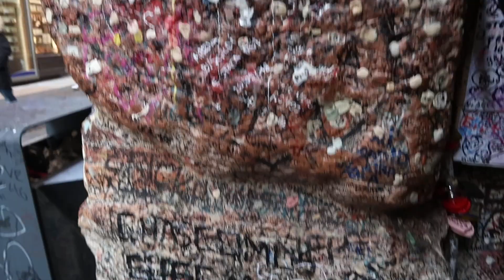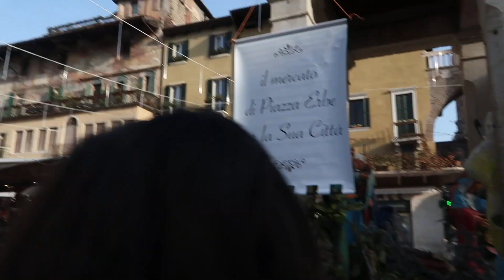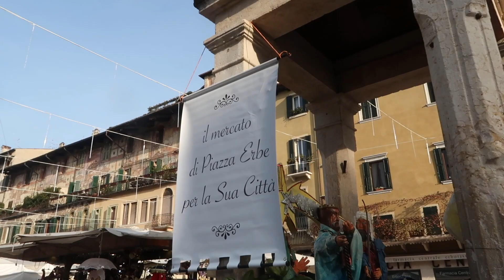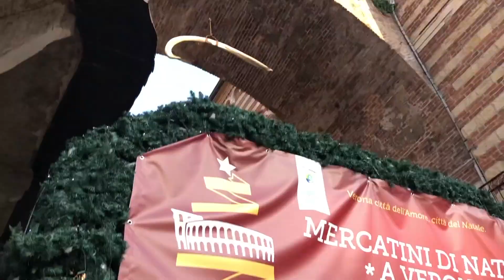Vlog Italia #8 | Verona | 两个没有感情的杀手在充满爱情的维罗纳吃饭旅行到处走走停停 | Jessi Woopee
Hello我胡汉三又回来啦！
这周请大家敬请享用我的圣诞旅行vlog们！

||Social Networks社交平台||
微博@JessiWoopee
公众号@JessiWoopee
小红书@JessiWoopee

||FAQ常见问题||
⚖️95年天秤座
🇮🇹意大利米兰
🧒🏻中性不敏感城墙皮
✂️Fashion Design Y2

||What I Wear穿着信息||

Day 1
PINKS PINK卫衣
Miu Miu鸭舌帽
KEYTACC耳环
ASOS裤子
Giuzeppe Zanotti homme鞋子

Day 2
S'MaxMara外套
CHI CHI条纹衬衫
EP雅莹短裤
Stuart Weizermann Tieland靴子
Balenciaga First包包

||Video Gearings视频器材||
📹视频相机 Canon 6D mark II
🎥视频镜头 Canon EF 16-35mm f2.8 III USM
📷Vlog相机 Canon G7X mark II
🎬剪辑软件 iMovie+photoshop
（数码真的是国内最便宜….）

||Disclaimer友情提示||
非合作视频, 本文链接为返佣链接。
产品价格不会因为返佣链接而改变，佣金仅在由我所提供的链接中产生的消费金额按百分比产生。